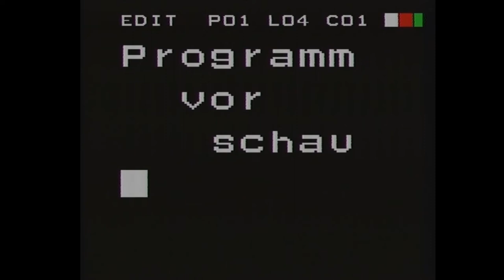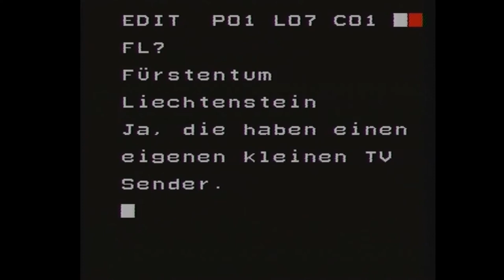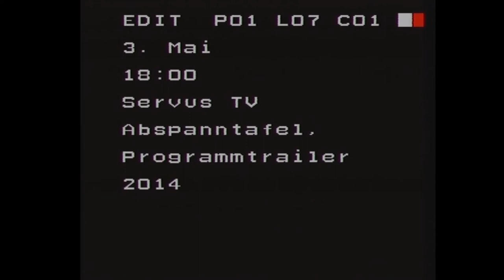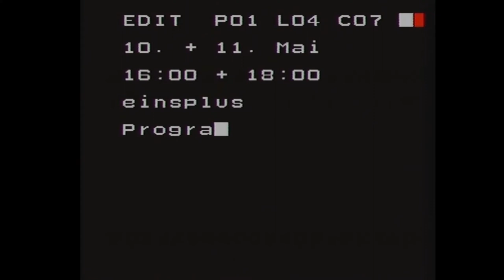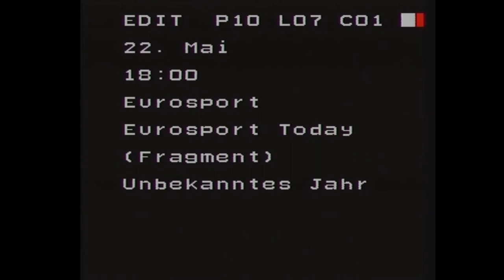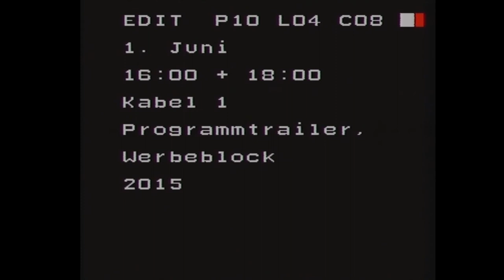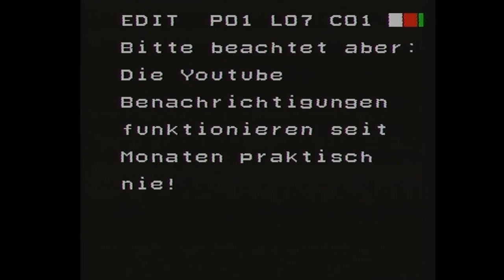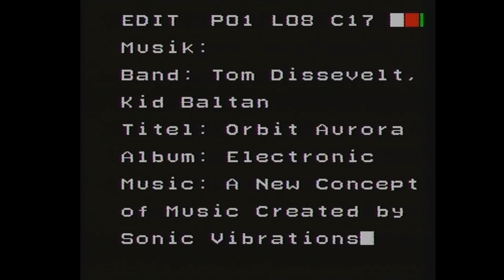Programmvorschau April bis 6. Juni 2021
0:00 Welcome to the Preview Video
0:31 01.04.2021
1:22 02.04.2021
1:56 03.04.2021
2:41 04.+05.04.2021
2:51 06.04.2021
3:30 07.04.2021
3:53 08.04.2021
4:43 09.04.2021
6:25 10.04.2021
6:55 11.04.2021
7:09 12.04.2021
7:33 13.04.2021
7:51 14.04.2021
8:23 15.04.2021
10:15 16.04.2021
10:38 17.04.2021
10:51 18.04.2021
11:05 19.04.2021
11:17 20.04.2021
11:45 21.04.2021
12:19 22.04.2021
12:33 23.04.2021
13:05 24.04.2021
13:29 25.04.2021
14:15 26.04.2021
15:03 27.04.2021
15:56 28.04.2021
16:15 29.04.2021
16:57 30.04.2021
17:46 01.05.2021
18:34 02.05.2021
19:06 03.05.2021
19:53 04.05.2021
21:07 Not available in France!
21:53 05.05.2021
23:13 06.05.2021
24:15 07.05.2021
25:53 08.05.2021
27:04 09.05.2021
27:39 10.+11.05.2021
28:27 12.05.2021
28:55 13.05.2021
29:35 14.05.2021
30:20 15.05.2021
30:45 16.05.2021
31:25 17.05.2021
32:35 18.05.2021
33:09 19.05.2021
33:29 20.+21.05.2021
33:43 Not available in Netherlands, Belgium, Luxembourg - and not available on Smartphones (except of course you download the Videos)
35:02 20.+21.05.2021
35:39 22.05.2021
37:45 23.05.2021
38:13 Not available in Germany, Austria, Switzerland, Denmark, Sweden, Norway, Iceland and Finland. And again: blocked on Smartphones.
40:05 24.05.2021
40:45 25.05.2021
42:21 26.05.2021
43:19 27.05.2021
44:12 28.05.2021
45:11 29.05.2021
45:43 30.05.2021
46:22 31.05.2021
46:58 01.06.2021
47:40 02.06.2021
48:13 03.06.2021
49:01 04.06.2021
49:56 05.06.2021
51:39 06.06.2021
53:17 From time to time, I will upload some footage from my D-VHS Tapes. This will happen without any form of information before uploading.
55:18 Do you have questions? Criticisim? Or something else? I'm looking forward to read from you! I read every comment you post.
56:10 But plese be aware: The Youtube Notifications are broken for a long time now. They almost never (!) work at all!
56:56 So, if you are awaiting a response from me and I haven't answered yet, wait a few days and post your comment again on one of my newer Videos. Thanks!
58:34 As always, you can contact me via E-Mail as well. You can find the Address in the Video.
59:19 Thank you very much for watching (or reading this Text)!
1:00:19 See you soon!
1:00:44 Please consider supporting me. To do so, you can purchase some of my designs on redbubble.com. If you buy something there, I'll get a small amount of money.
1:01:33 I hope you like the Designs that are available. If you miss something, please let me know so I can add a new Design.
1:03:24 Music Credits
1:05:33 A Photo of a Keyboard connected via Composite
1:05:39 Black Screen/End of Video